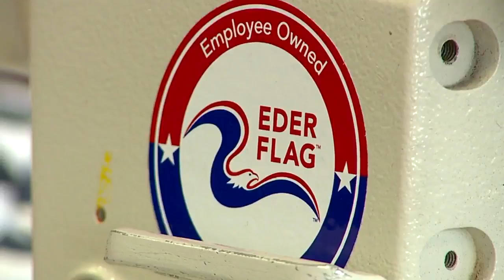Your American Flag? Likely Made By An Immigrant in Wis.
Carl Deffenbaugh introduces us to the international workforce that produces the majority of American flags (2:39).
WCCO 4 News At 5:30 – July 4, 2018